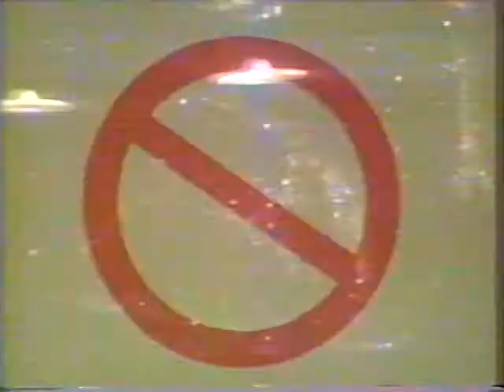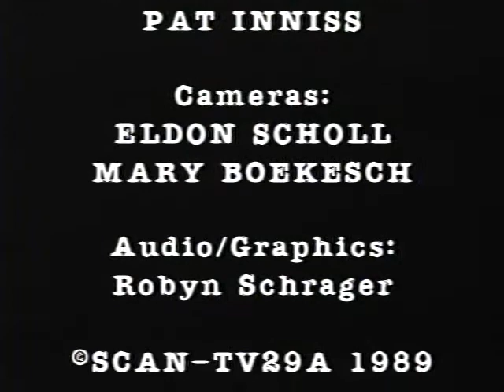Freethinking 101 - Bernard Katz on Science Vs. Religion (1990)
Steve Best interviews author Bernard Katz on the war between science and religion.